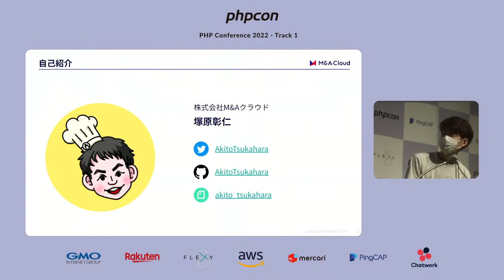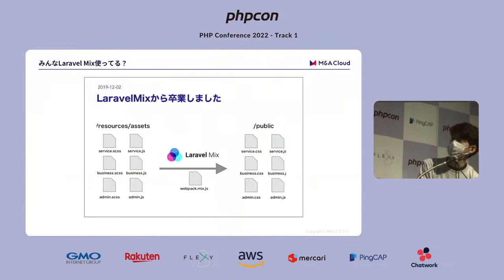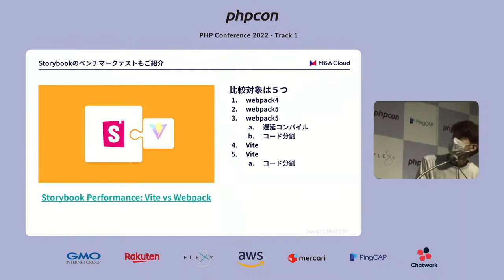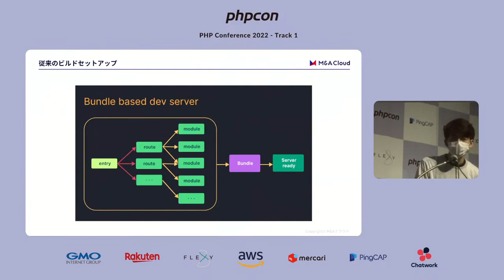PHP Conference Japan 2022: どのくらい速くなるの？Laravel MixとViteを性能比較してみました！ | 塚原 彰仁